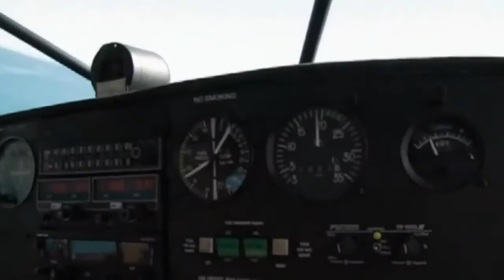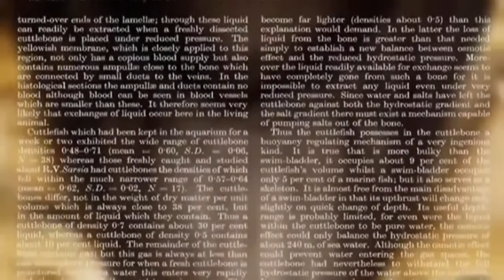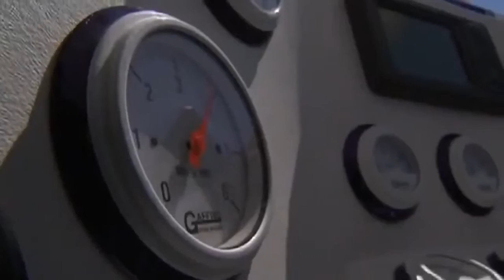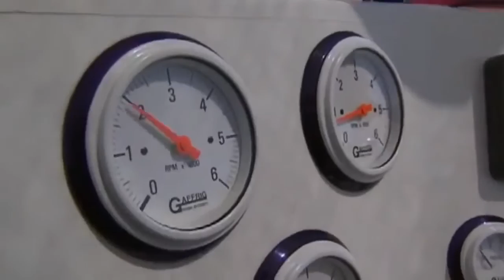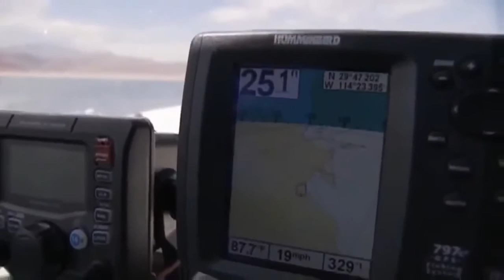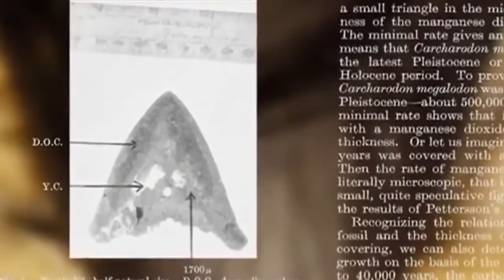[World 360] Searching for 60 Foot Shark Megalodon | Documentary Movie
Megalodon meaning "big tooth" as seen in the genitive case form is an extinct species of shark that lived approximately 23 to 2.6 million years ago, during the Cenozoic Era (early Miocene to end of Pliocene).